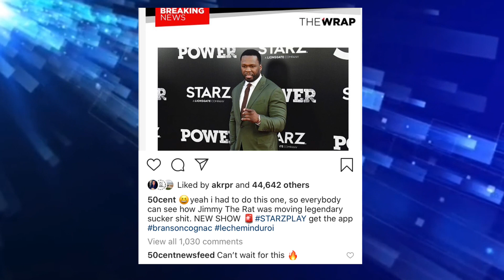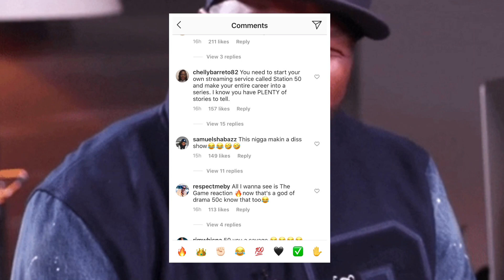50 Cent Developing New Show About His Beef With The Game 'Its Time For Love Game'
50 Cent Developing New Show About His Beef With The Game